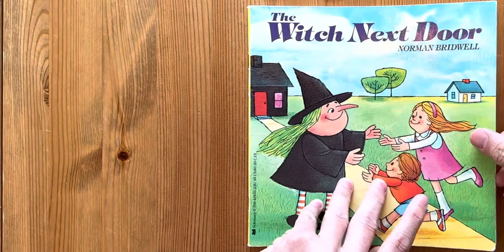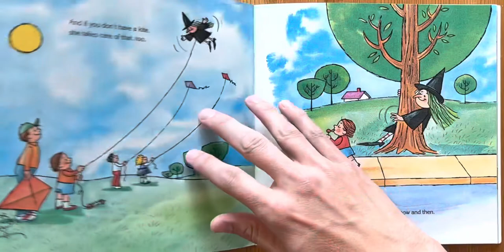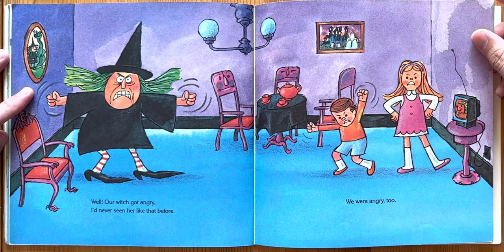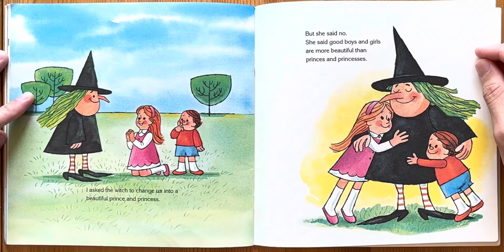Ash reads The Witch Next Door by Norman Bridwell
Bedtime stories
Story
Children’s book
Read along
Read aloud